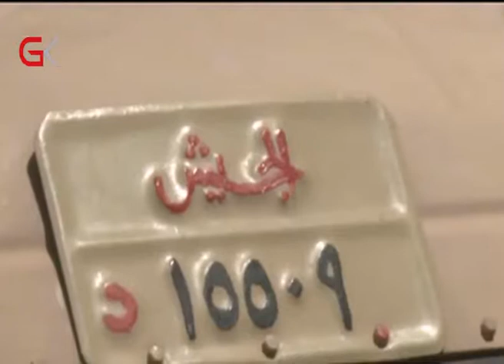GK_ میسر - حكومەت گەورەترین بنكەی سەربازی لەسەر سنوری لیبیا دامەزراند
میسر - حكومەت گەورەترین بنكەی سەربازی لەسەر سنوری لیبیا دامەزراند